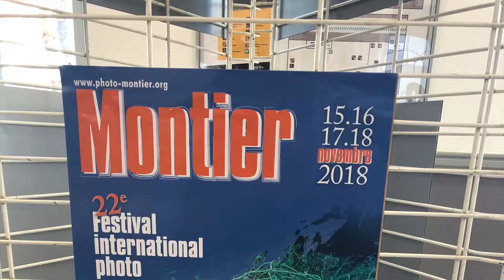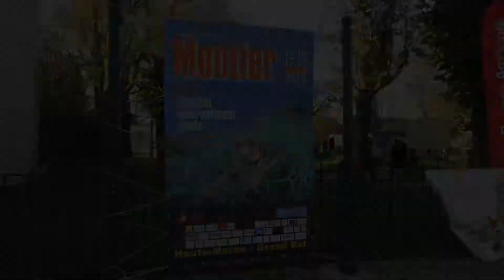Montier-en-Der Wildlife and Nature Photography Festival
Montier-en-Der holds a Wildlife and Nature Photography Festival every November.

✦ I created this blog and channel living in France to provide you with everything you’d need to explore the world as a 20-something girl, and NO you don’t need a boyfriend or big budget!

✦ When I’m on a trip, I’m the kind of girl that takes a tour to learn the tales of a city’s unique history. I seek special experiences to understand the place’s culture. But if we’re being honest, I’m NOT leaving without a selfie for IG. You get me? Join me on my journey, and I'd love to hear about yours too!